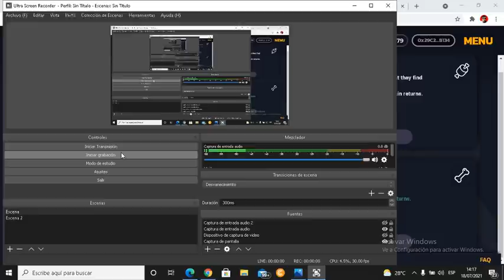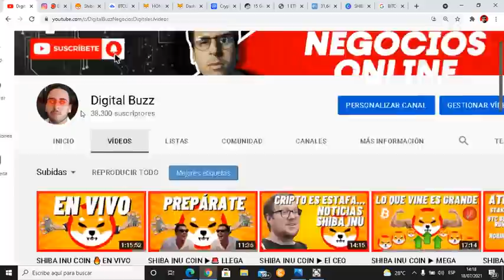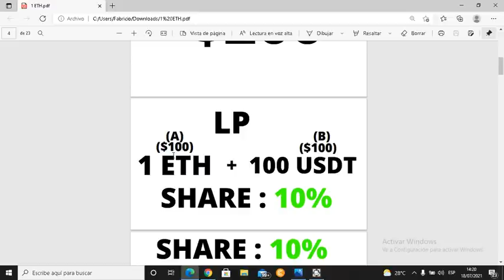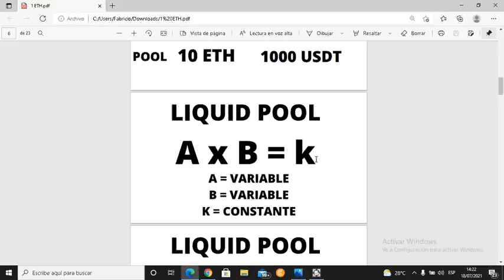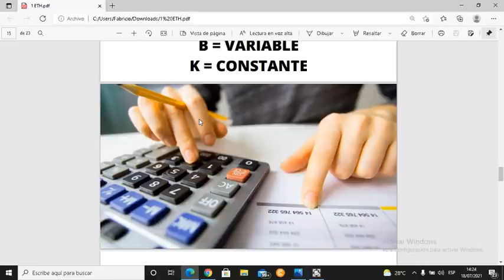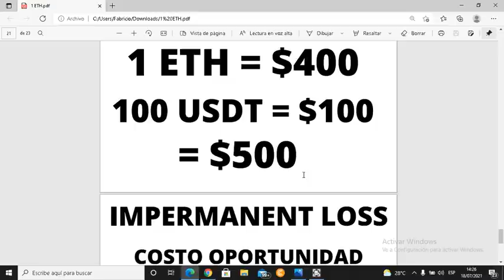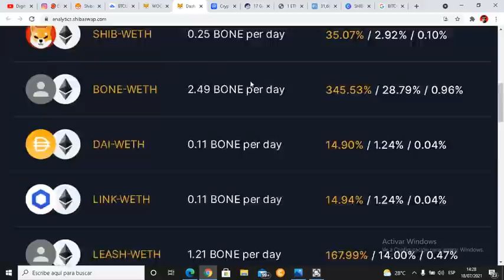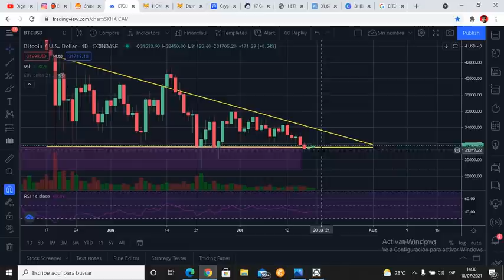SHIBA INU COIN AY! ▶🚨 IMPERMANENT LOSS ESPAÑOL 🔥 Precios de Criptomoneda Token TE EXPLICO TODO!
Shiba Inu Coin ▶🚨 IMPERMANENT LOSS  ESPAÑOL 🔥  - Precios de Criptmonedas Tokens TE EXPLICO TODO!  Noticias shib token hoy defi

✅Aprende a usar crypto tab y mina BTC desde tu pc en este vídeo te explico 👇

🔥 MIRA ESTOS VIDEOS DE SHIBA INU AHORA! DEBES VER ESTO!!!🔥